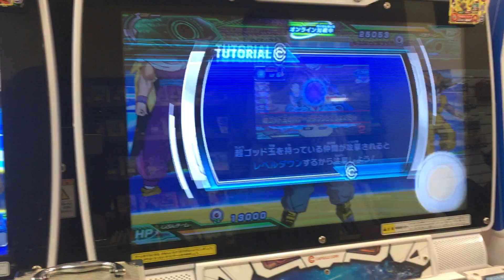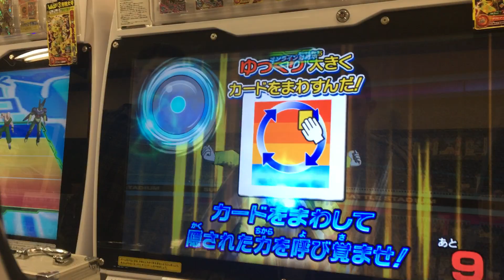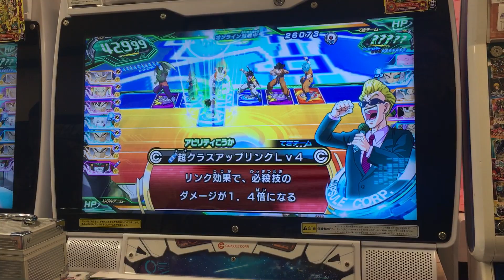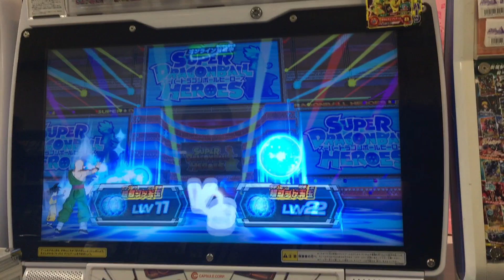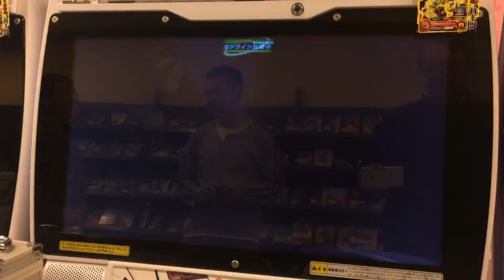スーパードラゴンボールヒーローズ SDBH 「対戦モードで戦ってみた!」 トレーディングカードゲーム Super DRAGON BALL HEROS arcade Trading Card game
スーパードラゴンボールヒーローズの動画をこれからもアップします。

SDBH 戦ってみた スーパードラゴンボールヒーローズ トレーディングカードゲーム Super DRAGON BALL HEROS arcade Trading Card game クルーズTV

タイミングを合わせたら、隣同士で対戦モードが出来たので、
戦ってみました。

ご意見や改良版などがあれば、コメント欄にでも書いてください。

トレーディングカード Super DRAGON BALL HEROS arcade Trading Card game
DBH
SDBH
オリパ
ドラゴンボールヒーローズ実況
バトスタ
クルーズTV